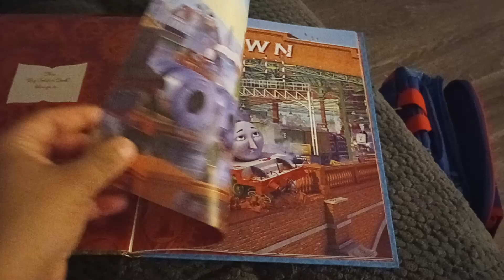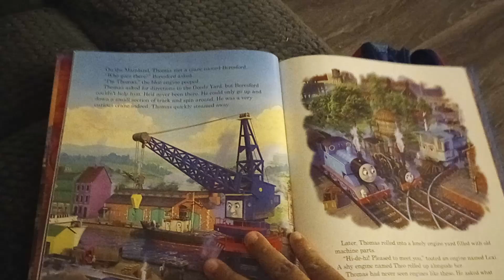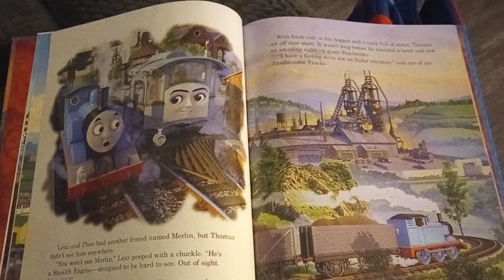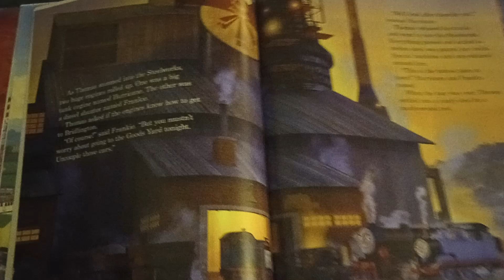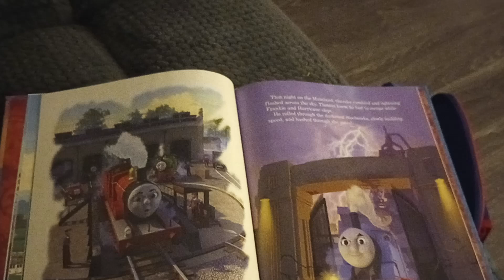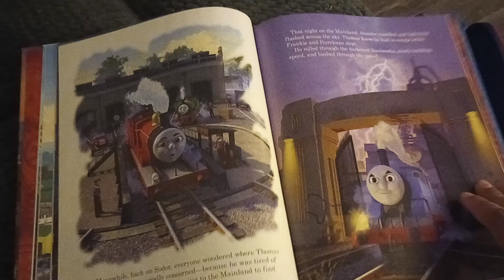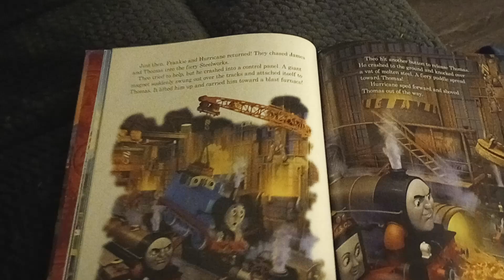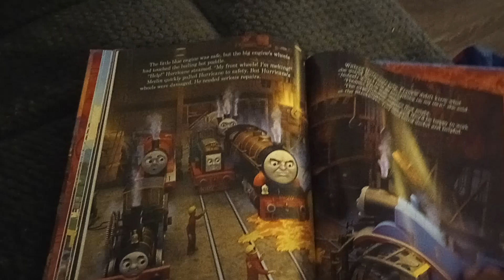Journey Beyond Sodor